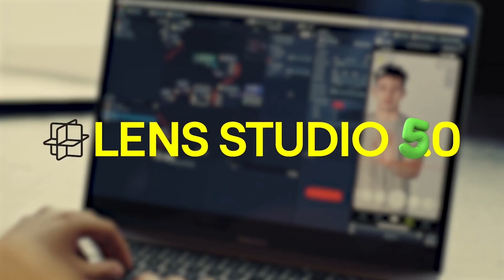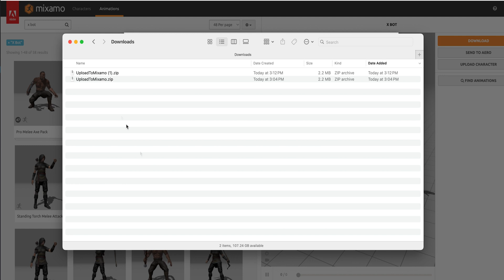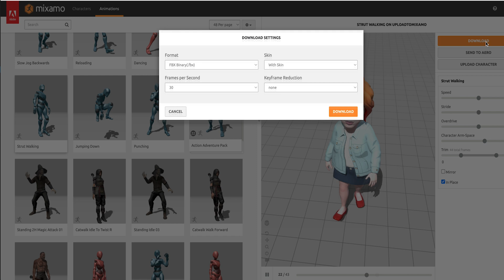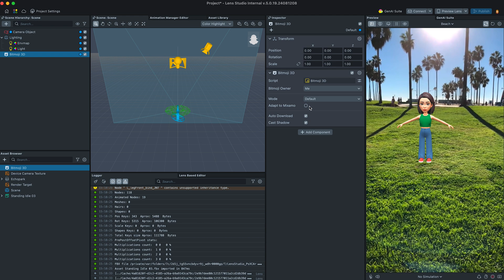Animating Bitmoji: Importing from Mixamo - Part 1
Bring your Bitmoji avatars to life by learning how to import animation files from Mixamo to Lens Studio.

This is Lesson 1 of a tutorial series on working with Bitmoji.
Part 1 - Importing from Mixamo